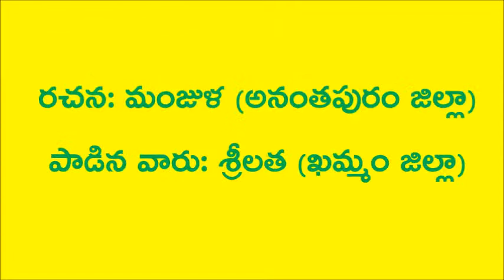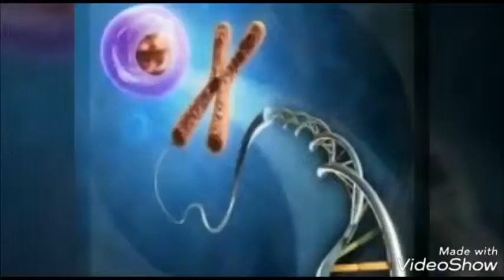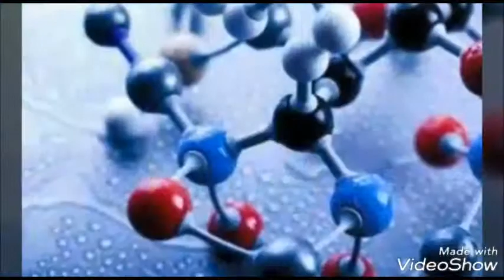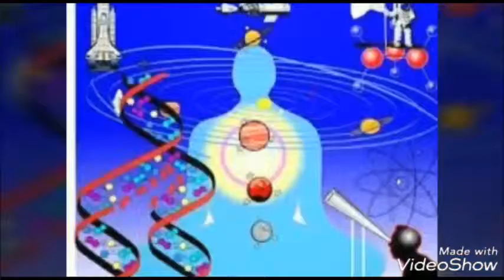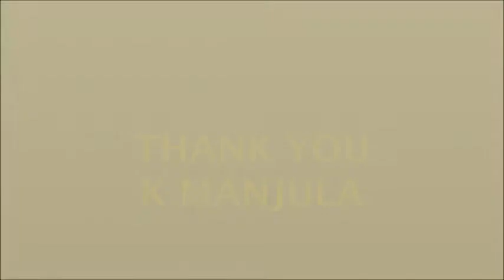VEDAMLAA GHOSHINCHE VIGNAANAM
వేదంలా ఘోషించే గోదావరి పాటకు విజ్ఞాన శాస్త్రం ప్రాముఖ్యతను వివరిస్తూ పేరడీ పాట.